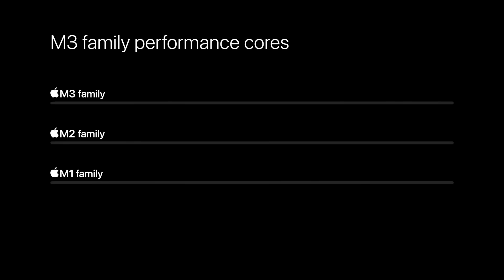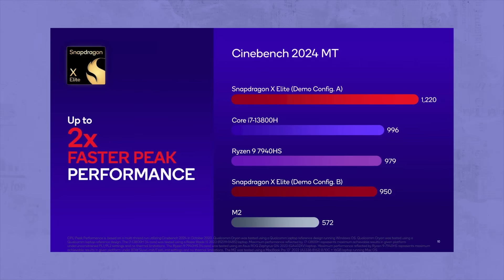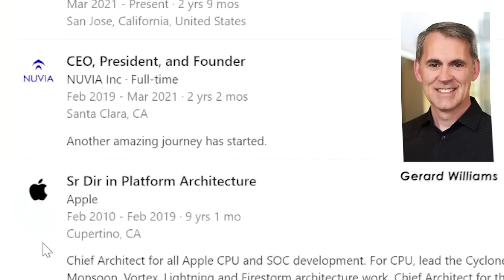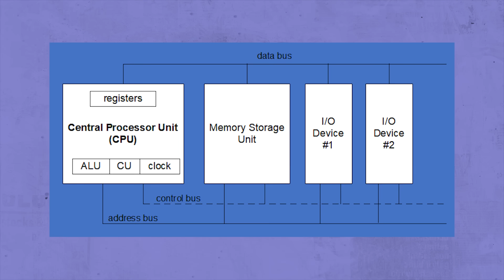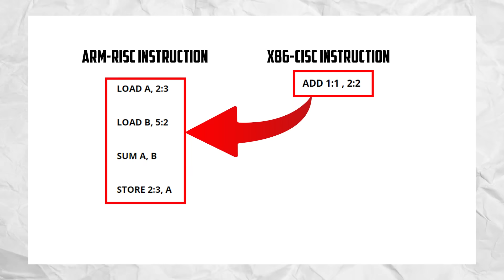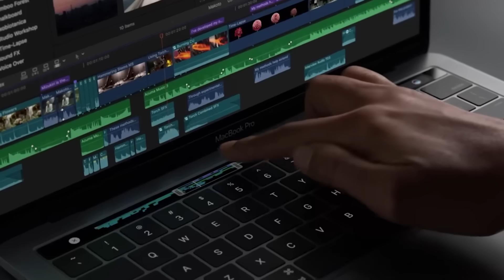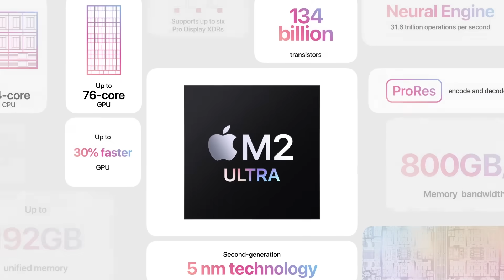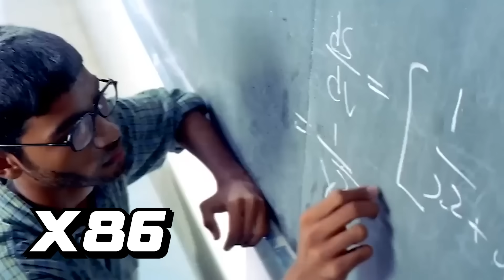APPLE VS INTEL 🥊 எது Worth-Uh? - Arm Vs x86 | Snapdragon NEW PC Processor 🤯 APPLE M3-ல என்ன இருக்கு?